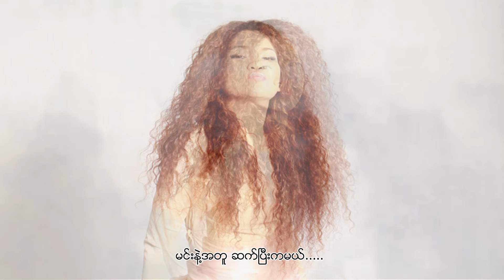ဇမ်နူး - V.I.P (Lyric Video)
Song - V.I.P
Artist - ZAM NUU (ဇမ်နူး)
Composer - Joseph Aung